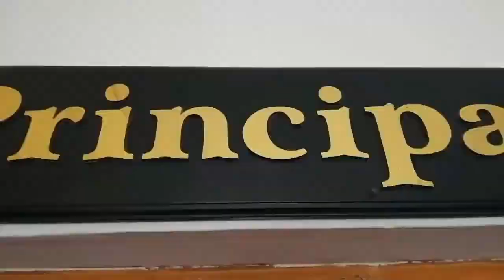Natural Beauty Of Govt College Peshawar JMC | Green Pakistan Is Human Life of the Society